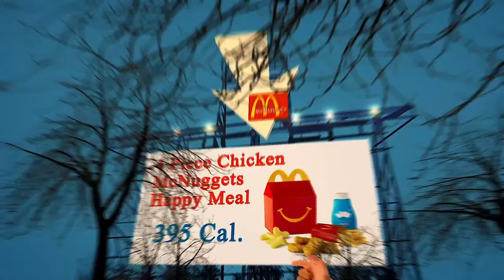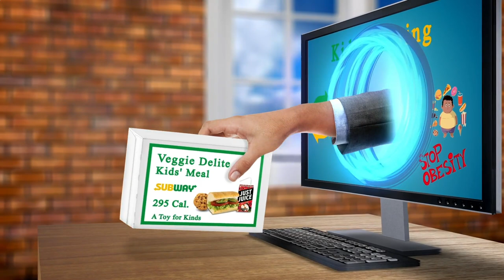Close to Me Restaurant Berlin 10178 DE, Mitte, Berlin, Germany